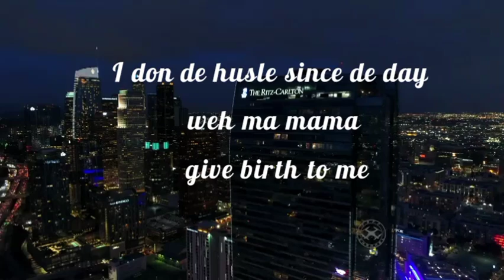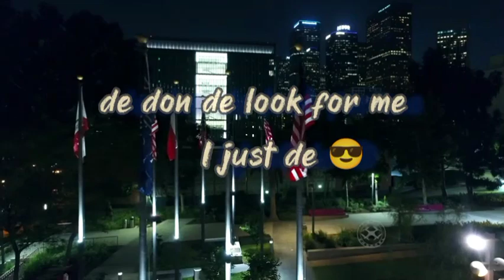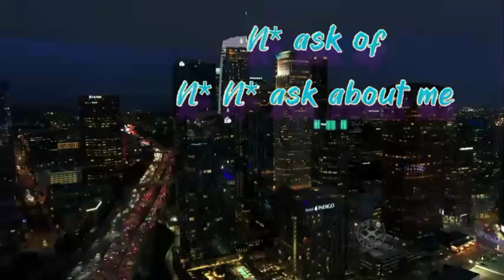E Juize...Husler's version